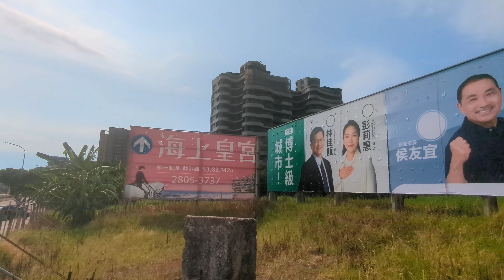［淡水輕軌］-4#超大路口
地點：新北市/淡睡吧天氣：晴
氣溫：31°C